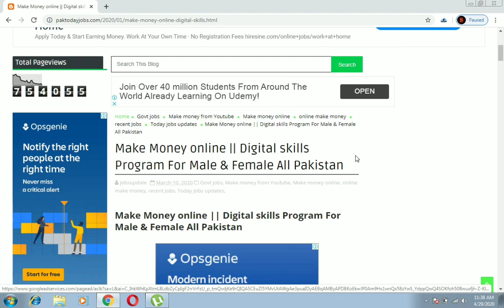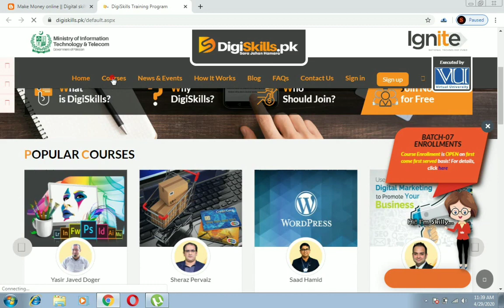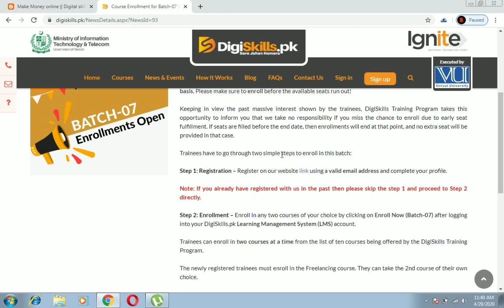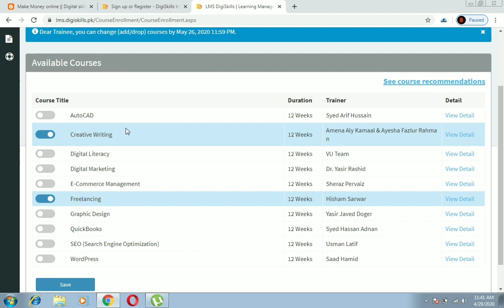How to Earn Money Online || Digital Skills Program For Male and Female || Make Money Online in Pak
Digital Skills program for male and female | make money online in pakistan

Recent jobs

Lahore Waste Management Company LWMC jobs 2020 || GOVERNMENT JOBS 2020

Make#money#online